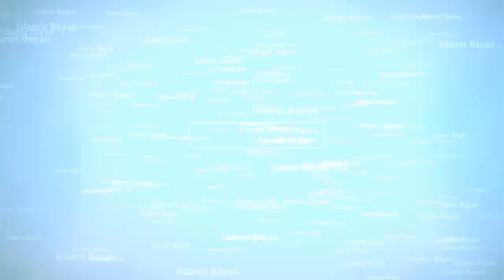Qari Arshad Safdar New Tilawat Quran Pak Hd 2018 // New tilawat Quraan 2018 // Today islamic media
Hafiz Abu Bakar New Hamd AND Naat and Nazam etc,